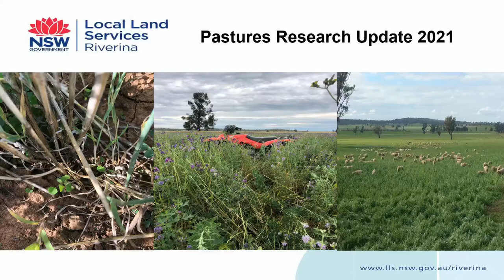Afternoon Presenter Panel Session | Riverina Pastures Research Update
Afternoon speakers from the event join a panel session to cover questions from the audience and expand on their presentations. Recorded at the Wagga Pastures Research Update 2021.

Proudly funded by the NSW Government in association with Local Land Services and the NSW Department of Primary Industries.